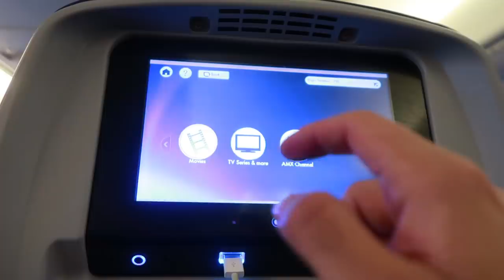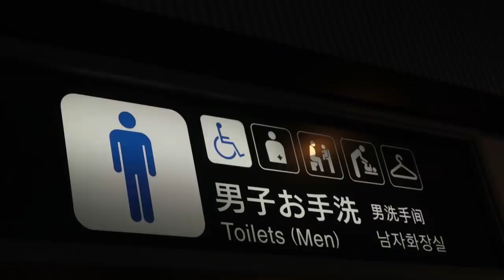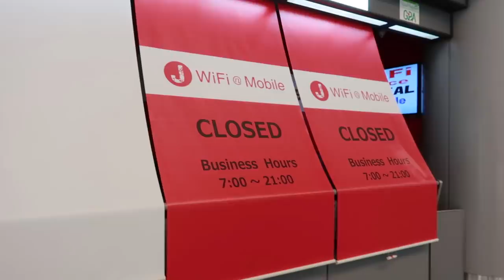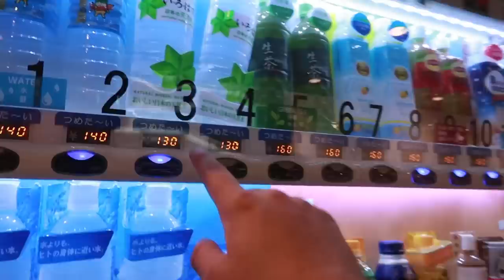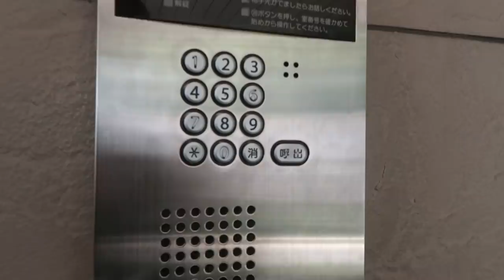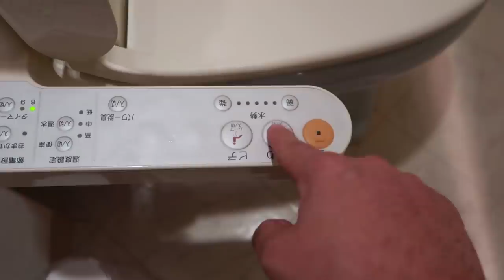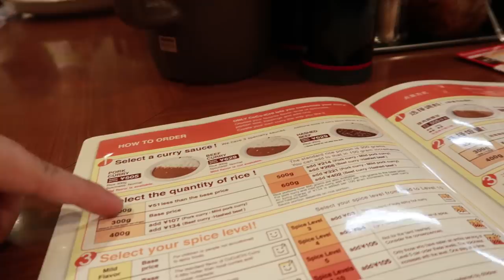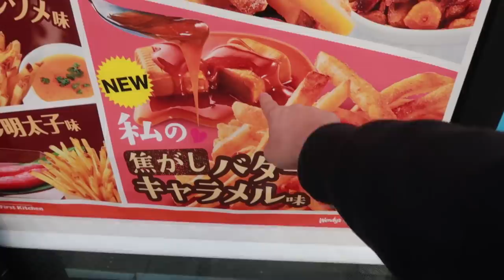Es MUY importante que compres esto ANTES de ir a JAPON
VAMOS de regreso en esta aventura, estoy muy emocionado de que me acompañes a uno de nuestros países favoritos en el mundo, probaremos la comida, exploraremos las cosas raras y conoceremos a sus perritos bebés! BAILAS? Digo... VIENES?

DINERO GRATI$$$$$$:
1- Este cupón es por $595 de descuento en tu próximo viaje :)

2- $1000 EN RAPPI: ¡Usa mi código de cupón: ben !

3- ¿Tienes hambre? Obtén $40.00 de descuento en tu primer pedido con Uber Eats con mi código: eats-xfeoi.

5- Quiero regalarte $30 de descuento en cada uno de tus primeros 3 viajes Uber. Para aceptar, usa el código xfeoi y regístrate.Detalles